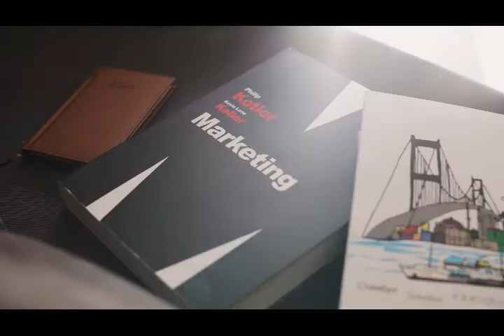FREE Brand Boutique Elite Mastermind Event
The Brand Boutique Elite Mastermind is a FREE online event where we bring together all the experts who can help your business thrive. Get referrals, expert advice, and the opportunity to connect and collaborate with thought leaders in your niche! Learn from and be guided by your industry’s experts, get insider tips on how you can succeed, and pave the way to your success!

Limited slots are available — and we will only be accepting 10 people! Don’t miss your chance as this WILL NOT be free for a long time — you may never get an opportunity quite like this!

Join now while it’s still FREE!